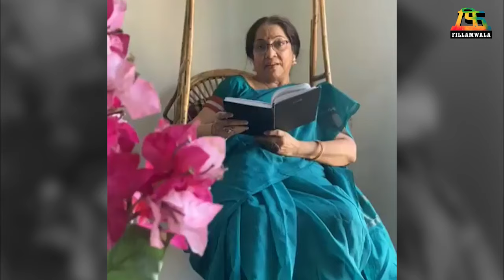मुलांचा एकट्याने सांभाळ करणाऱ्या आभिनेत्री | Fillamwala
आई होणं अवघडच आहे पण एकट्या आईने मुलं मोठं करणं म्हणजे खरंच धाडसाचं काम.. तर पाहूया अशा आईपण जगलेल्या अभिनेत्री.